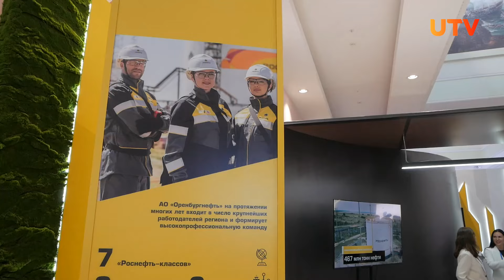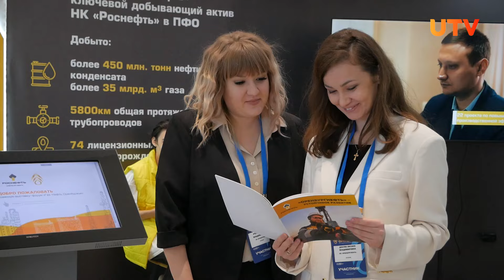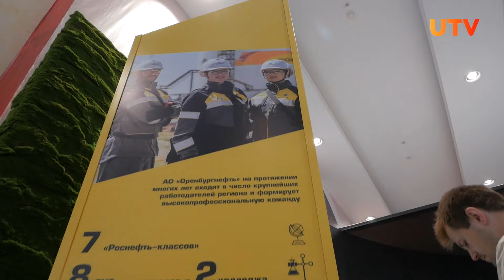«Газ. Нефть. Оренбуржье». Оренбургнефть рассказала о своих достижениях на форуме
В Оренбурге открылась специализированная выставка-форум «Газ. Нефть. Оренбуржье». Событие объединило порядка 100 компаний. Одну из самых масштабных площадок представила Оренбургнефть. На форуме побывали наши корреспонденты.